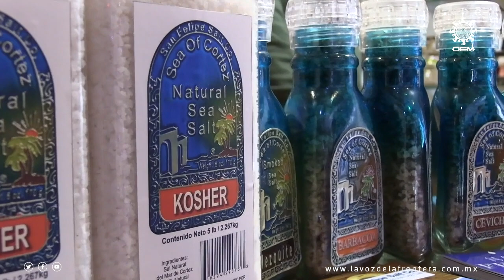Del Mar de Cortés a los mejores restaurantes | La Voz de la Frontera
El naciente séptimo municipio de Baja California no es solo mar, arena, sol, diversión y oferta culinaria, también va cobrando más relevancia y fama por su sal, que sazona los platillos más elaborados de la oferta culinaria del país.